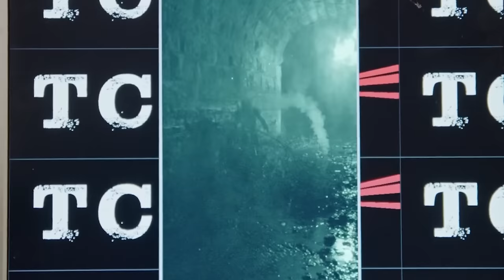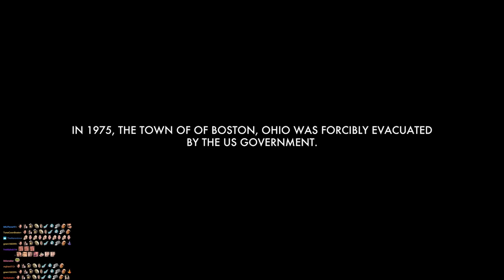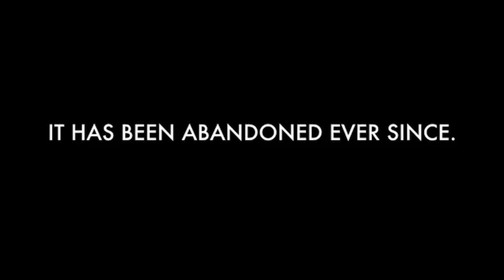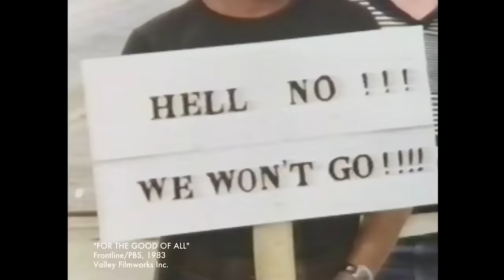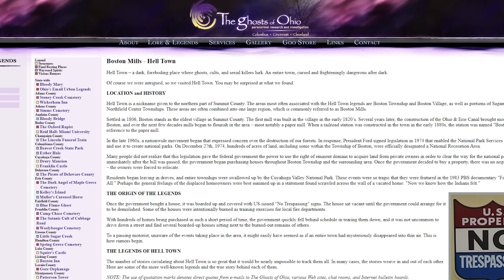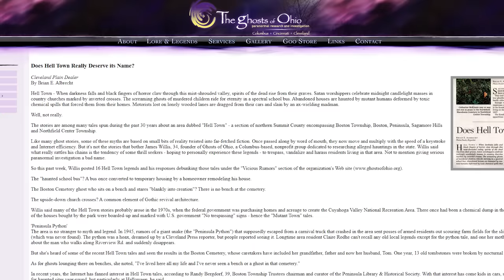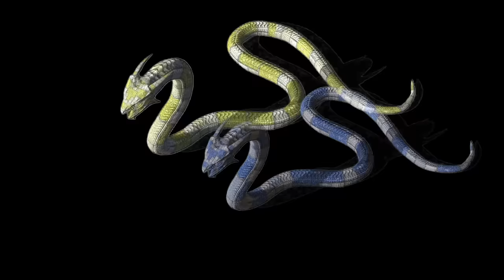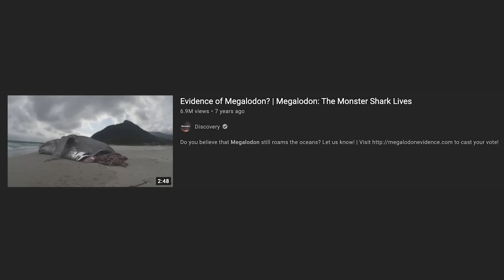When the Travel Channel Created Their Own Conspiracy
Every single channel owned by Discovery just had to tell some lies. HELLTOWN is the Travel Channel's best work and rivals Stranger Things in its conspiracy-filled storytelling.